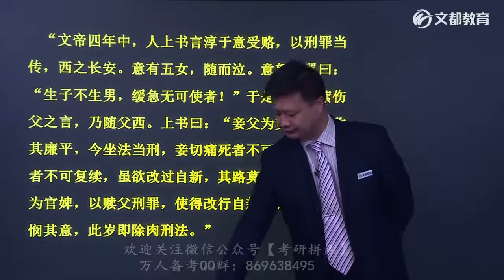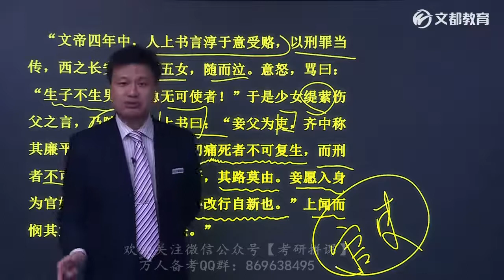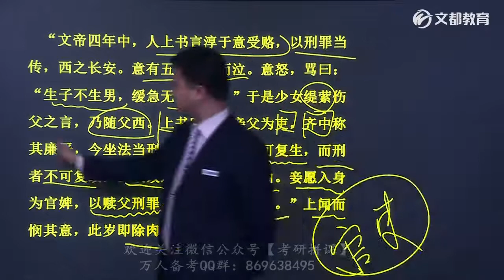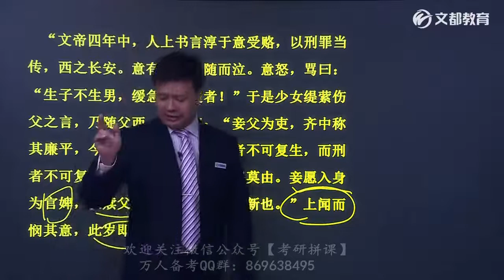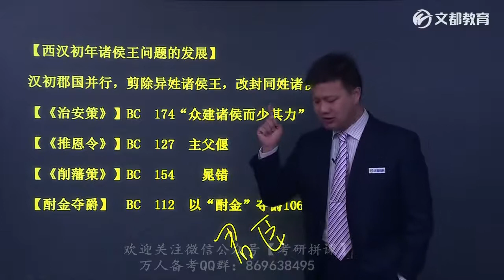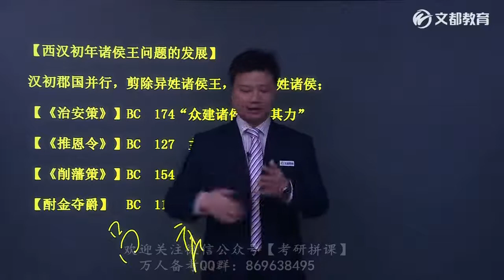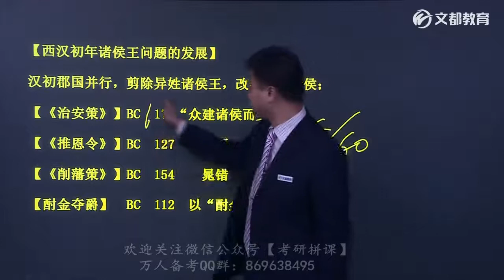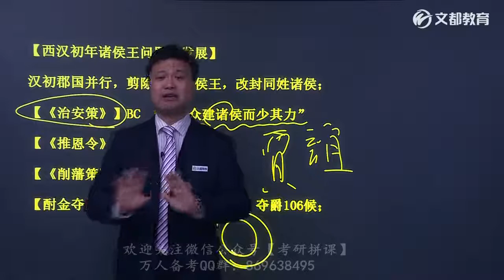2020历史学考研中国史基础班26